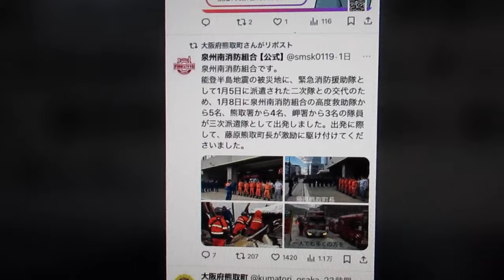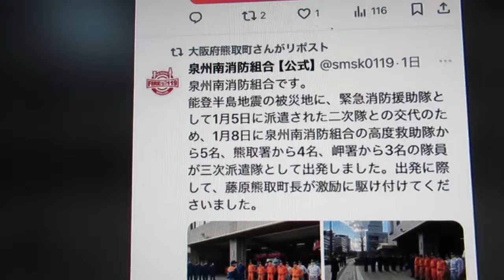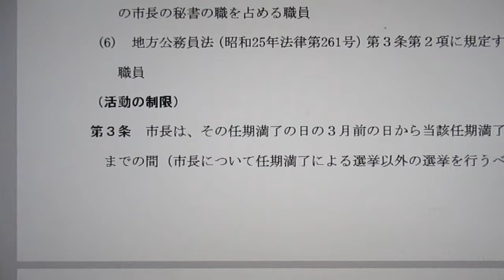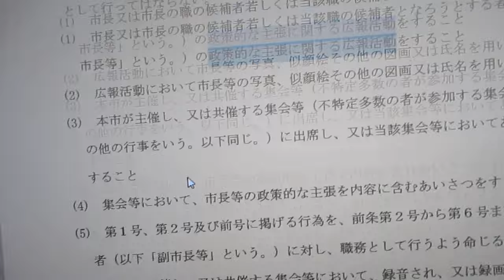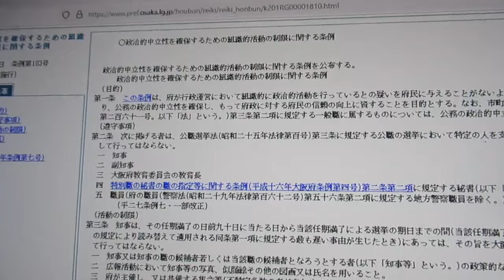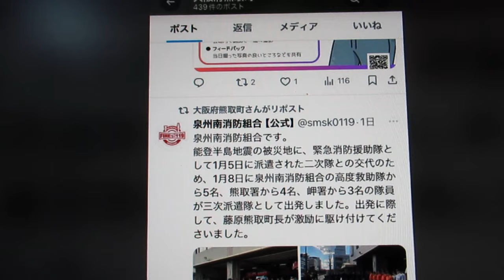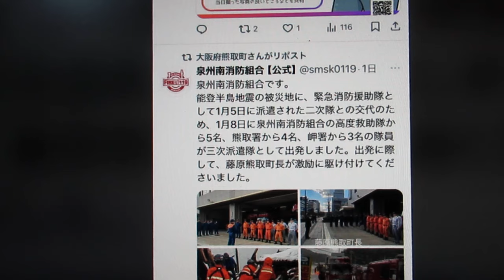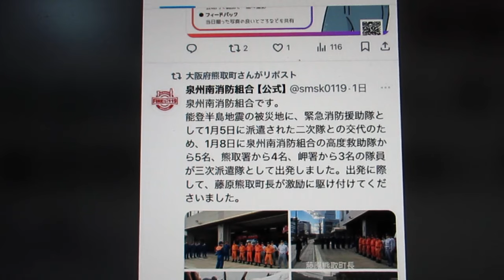熊取町の脱法ツイート 藤原敏司（維新）町長選挙応援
大阪府市共に、
「政治的中立性を確保するための組織的活動の制限に関する条例」なる維新が首長活動をしながら選挙運動をしないようにと定めた条例がある。

これらは維新が定めたものであり、これに維新の首長が違反することは、まさに犯罪者養成政党を体現している。

このTWは、泉州南消防組合（１月９日９：40）では既に削除されているが、RTした熊取町ではこの動画を撮影した１月13日時点でまだ残しているのであった。

参考：
大阪府
(活動の制限)
第三条　知事は、その任期満了の日前九十日に当たる日から当該任期満了による選挙の期日までの間(当該任期満了による選挙以外の選挙を行うべき事由が生じたとき(当該選挙について公職選挙法第三十四条第四項の規定の適用がある場合には、同項の規定により読み替えて適用される同条第一項に規定する最も遅い事由が生じたとき)にあっては、その旨を大阪府選挙管理委員会が告示した日の翌日から当該選挙の期日までの間。以下「一定期間」という。)において、次に掲げる行為を職務として行ってはならない。

一　知事又は知事の職の候補者若しくは当該職の候補者となろうとする者(以下「知事等」という。)の政策的な主張に関する広報活動をすること。

二　広報活動において知事等の写真、似顔絵その他の図画又は氏名を用いること。

三　府が主催し、又は共催する集会等(不特定多数の者が参加する集会、催しその他の行事をいう。以下同じ。)に出席すること。

四　集会等において、知事等の政策的な主張を内容に含む挨拶をすること。

五　第一号、第二号及び前号に掲げる行為を、前条第二号から第五号までに掲げる者(以下「副知事等」という。)に対し、職務として行うよう命ずること。

六　府が主催し、又は共催する集会等において、録音され、又は録画された知事の挨拶の音声又は映像を再生することを、副知事等に対し、職務として行うよう命ずること。

七　集会等において、録音され、又は録画された知事等の政策的な主張を内容に含む知事又は副知事等の挨拶の音声又は映像を再生することを、副知事等に対し、職務として行うよう命ずること。

2　副知事等は、一定期間において、次に掲げる行為を職務として行ってはならない。

一　前項第一号、第二号及び第四号に掲げる行為

二　府が主催し、又は共催する集会等において、録音され、又は録画された知事の挨拶の音声又は映像を再生すること。

三　集会等において、録音され、又は録画された知事等の政策的な主張を内容に含む知事又は副知事等の挨拶の音声又は映像を再生すること。

四　前三号に掲げる行為を、その管理し、又は監督する職員に対し、職務として行うよう命ずること。

（活動の制限）
第３条 市長は、その任期満了の日の３月前の日から当該任期満了による選挙の期日までの間（市長について任期満了による選挙以外の選挙を行うべき事由が生じたとき（当該選挙について公職選挙法第34条第４項の規定の適用がある場合には、同項の規定により読み替えて適用される同条第１項に規定する最も遅い事由が生じた
とき）にあっては、その旨を市の選挙管理委員会が告示した日の翌日から当該選挙の期日までの間。以下「一定期間」という。）において、次に掲げる行為を職務として行ってはならない。
(1) 市長又は市長の職の候補者若しくは当該職の候補者となろうとする者（以下「市長等」という。）の政策的な主張に関する広報活動をすること
(2) 広報活動において市長等の写真、似顔絵その他の図画又は氏名を用いること
(3) 本市が主催し、又は共催する集会等（不特定多数の者が参加する集会、催しその他の行事をいう。以下同じ。）に出席し、又は当該集会等においてあいさつをすること
(4) 集会等において、市長等の政策的な主張を内容に含むあいさつをすること
(5) 第１号、第２号及び前号に掲げる行為を、前条第２号から第６号までに掲げる者（以下「副市長等」という。）に対し、職務として行うよう命じること
(6) 本市が主催し、又は共催する集会等において、録音され、又は録画された市長のあいさつを再生することを、副市長等に対し、職務として行うよう命じること
(7) 集会等において、録音され、又は録画された市長等の政策的な主張を内容に含む市長又は副市長等のあいさつを再生することを、副市長等に対し、職務として行うよう命じること
２ 副市長等は、一定期間において、次に掲げる行為を職務として行ってはならない。
(1) 前項第１号、第２号及び第４号に掲げる行為
(2) 本市が主催し、又は共催する集会等において、録音され、又は録画された市長のあいさつを再生すること
(3) 集会等において、録音され、又は録画された市長等の政策的な主張を内容に含む市長又は副市長等のあいさつを再生すること
(4) 前３号に掲げる行為を、その管理又は監督の対象となる職員に対し、職務として行うよう命じること